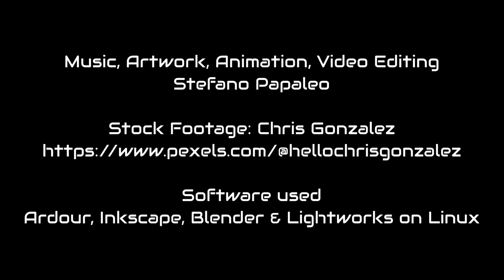Ambient Jam 30/04/2017 Part 1 - Roland Juno-Di - Synth Jam #21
An ambient jam with my Roland Juno-Di from April 2017

Relaxing ambient music to enjoy the nature around us.

Gear and applications used:

- Roland Juno-Di (synthesizer)
- Behringer Xenyx UFX1604 (mixer, recorder and audio interface)

- Ardour (Digital Audio Workstation)
- Inkscape (vector graphics)
- Blender (3D modelling & animation software)
- Lightworks (video editor)
- Antergos Linux (operating system)

for more Dark Side of Synth